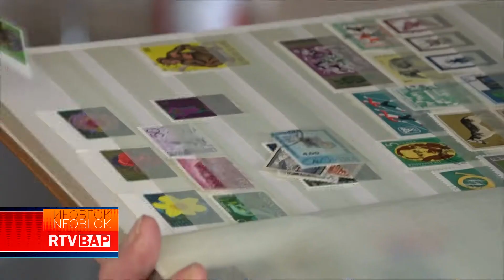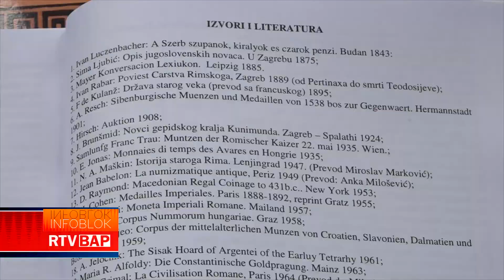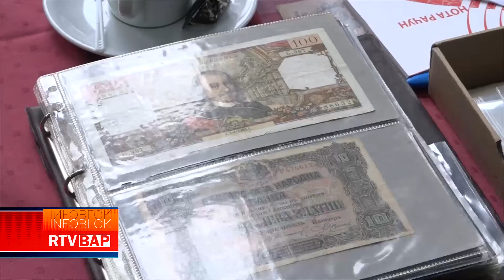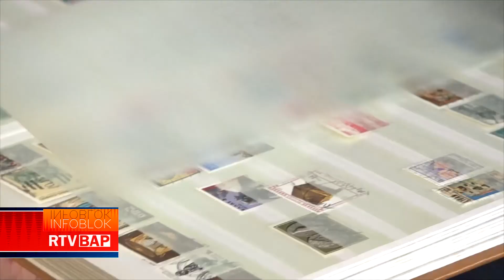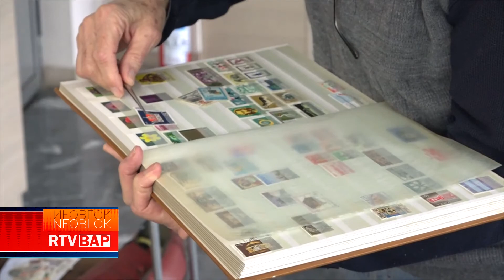RTV BAP SAJAM KOLEKCIONARSTVA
TELEVIZIJA BAČKA PALANKA SAJAM KOLEKCIONARSTVA